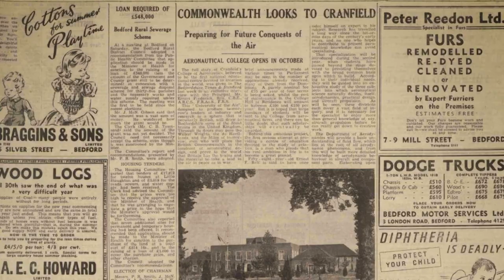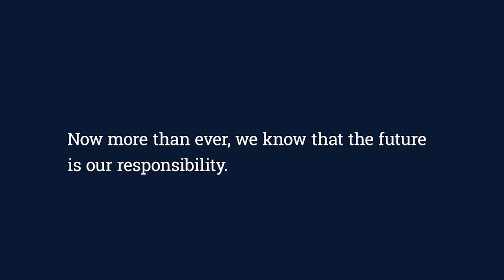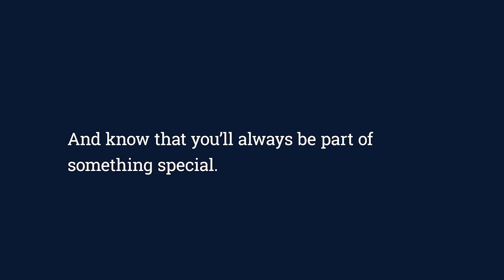Class of 2019 highlights